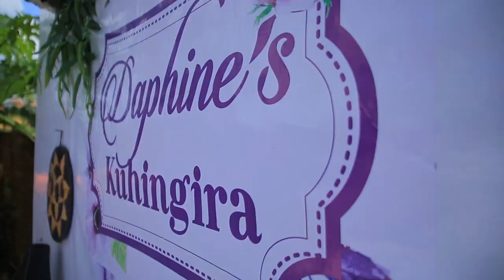Daphne's Giveaway# hoursmediaphotography